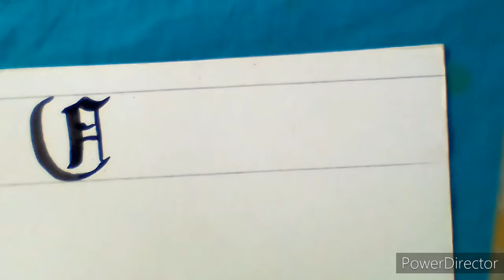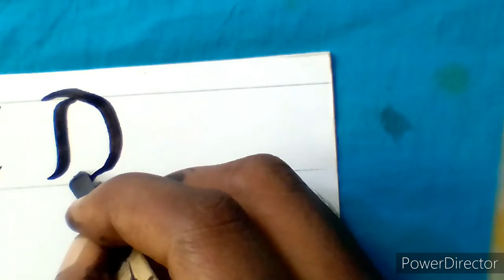CALLIGRAPHY// ENGLISH ALPHABET CALLIGRAPHY//TYPOGRAPHY//PART 1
««««««««»»»music»»»»»»»»»»»»»»»»